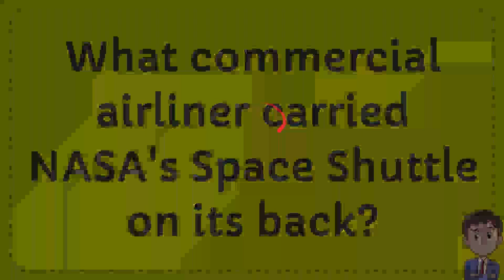What commercial airliner carried NASA's Space Shuttle on its back?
What commercial airliner carried NASA's Space Shuttle on its back? NEW VIDEO#